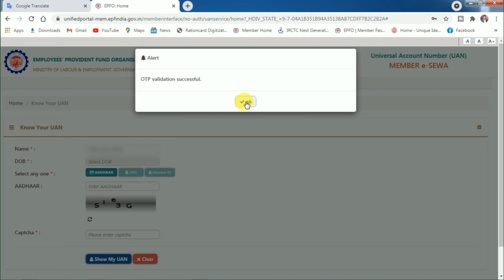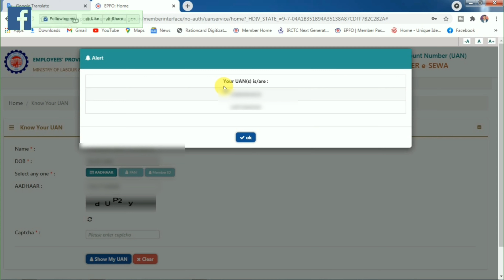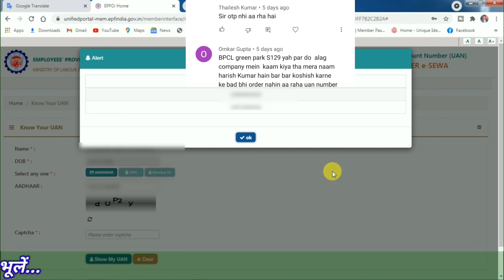खुशखबरी !!! UAN OTP Problem Solved | know your uan problem solved | UAN number generate otp problem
Hello Friends, You are warmly welcomed and greeted in your own Social Media Channel and Page Tech Career, I have spoken about EPFO and ESI in this video, if you too good news !!! UAN OTP Problem Solved | know your uan problem solved | UAN number generate otp problem? If you want to know, then this video is for you, please watch it once, you will get a lot of help from this video. Thank you…
नमस्कार फ्रेंड्स आपका हार्दिक स्वागत व अभिनन्दन है आपके अपने Social Media चैनल और पेज Tech Career में, मैंने इस विडिओ में EPFO and ESI के बारे में बतलाया है, यदि आप भी खुशखबरी !!! UAN OTP Problem Solved | know your uan problem solved | UAN number generate otp problem? जानना चाहते हैं, तो ये वीडियो आप के लिए ही है कृपया आप इसे एक बार जरूर देखे इससे आपको इस वीडियो से काफी हेल्प मिलेगा थैंक्स…
☞Your Related Query
01☞ know your uan problem solved
02☞ uan otp problem solved
03☞ pf report non enrollment
04☞ epfo may 2021 latest update
05☞ epf,epfo good news
06☞ know your uan otp problem solved
07☞ know your uan otp problem
08☞ uan member portal otp problem
09☞ pf otp problem
10☞ pf otp problem solution
11☞ epfo know your uan otp problem
12☞ know your uan otp problem in epf
13☞ know your uan
14☞ uan number generate otp problem
15☞ pf know your uan otp problem
16☞ know your uan otp problem hindi